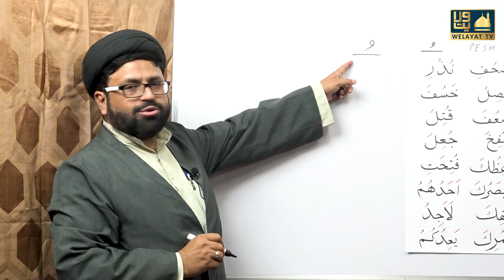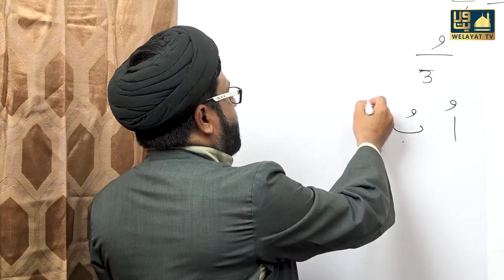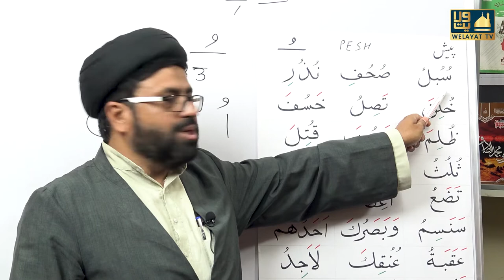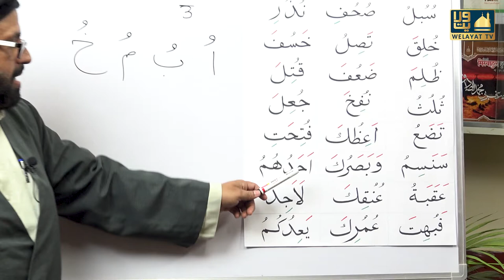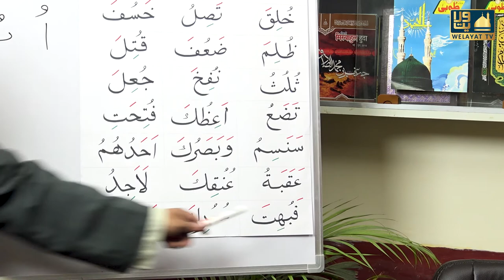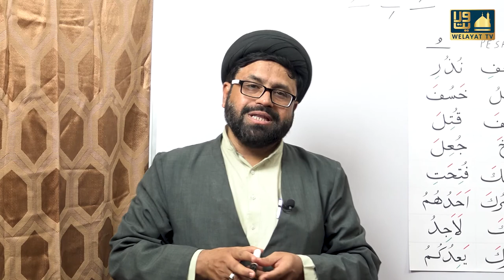15 Days Quran course | Class 06 | Maulana Syed Rizwan Haider Rizvi